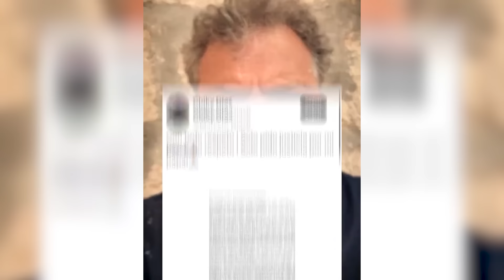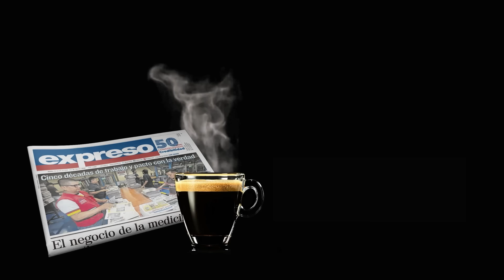Todos aman a Bukele Bonaparte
El presidente de El Salvador empezó su segundo mandato convertido en un dictador. Varios presidentes de la región fueron para bukelizar su imagen y ganar adhesione en sus países.